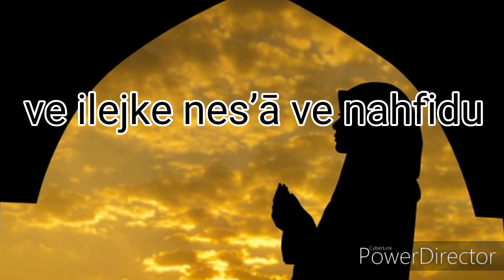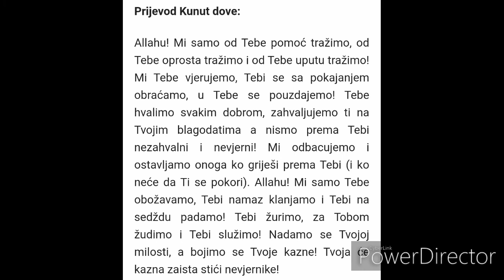KUNUT DOVA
Selam Alleykum